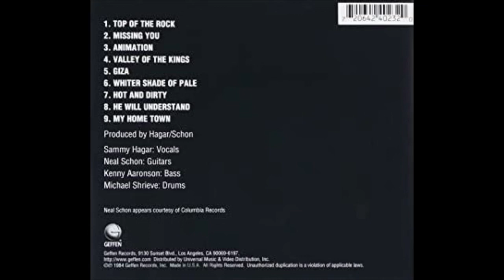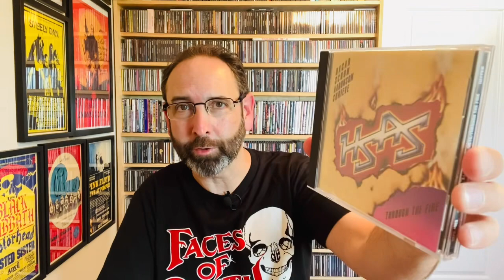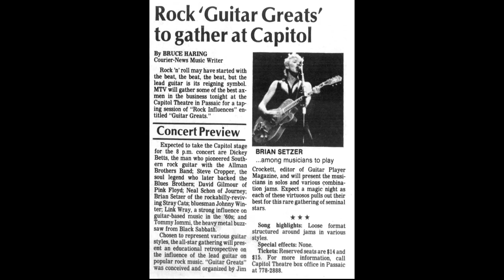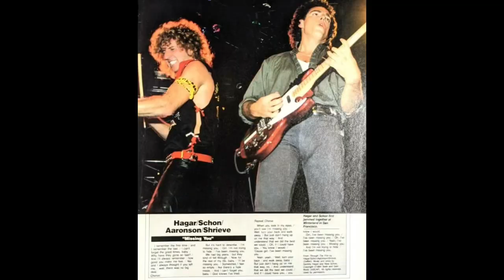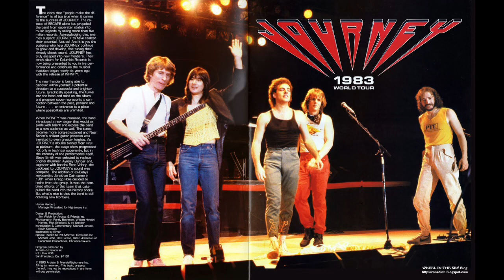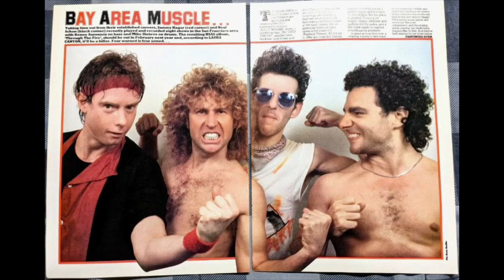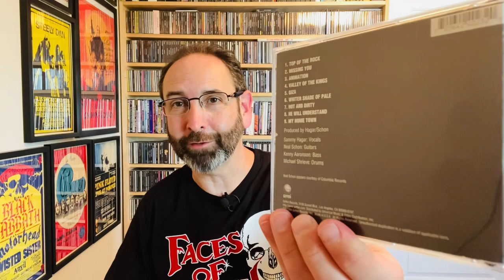Love You Long Time? Ep. 6 - HSAS “Through The Fire” - 1984 - Sammy Hagar, Neal Schon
Another long lost favorite is excavated and heard for the first time in over 35 years. Will it live up to the memories of being an 8/10 back in the day? The supergroup’s formation and unusual recording process are discussed, followed by a close look at the tunes to see if I still love it - long time.